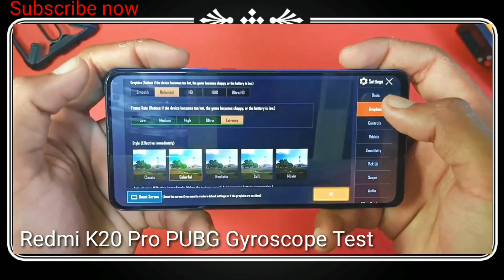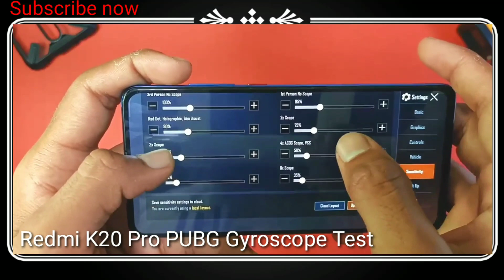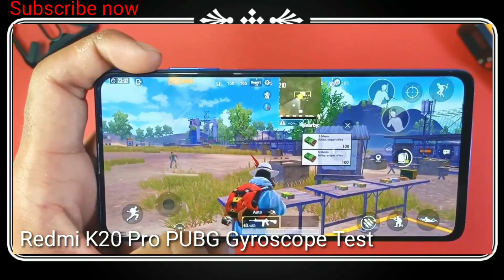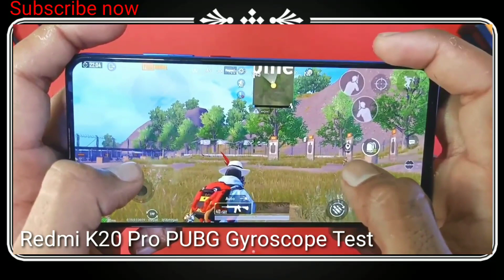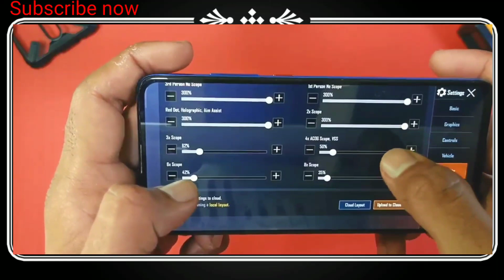Redmi K20 Pro PUBG Gyroscope test high graphics 2020 after all updates | aashish rajput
About :- Aashish Rajput is a Youtube Channel ,Where you will find Technical Video, PUBG test video and Unboxing videos in Hindi New Video posted Everyday:)